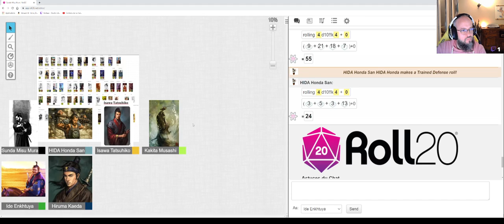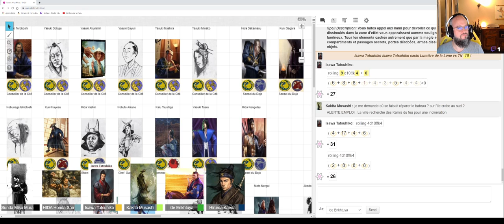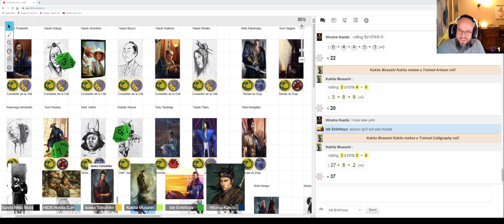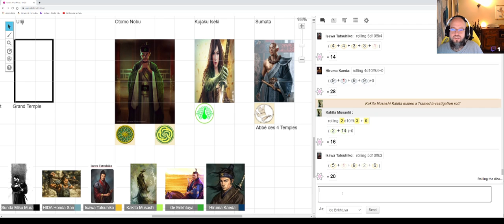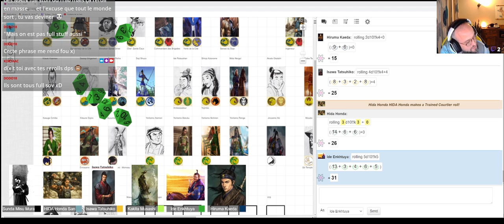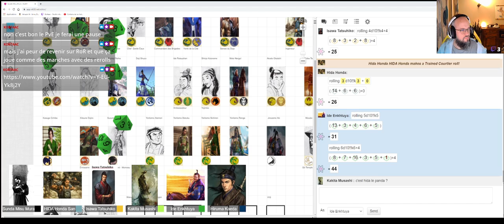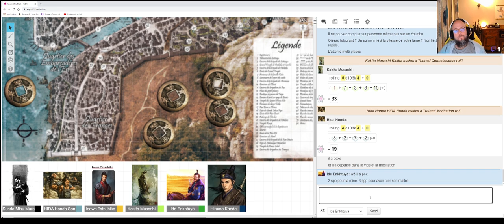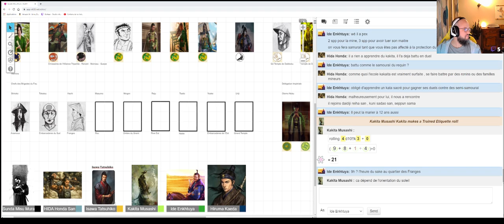[JdR] La Légende des Cinq Anneaux: La perle de l'eau